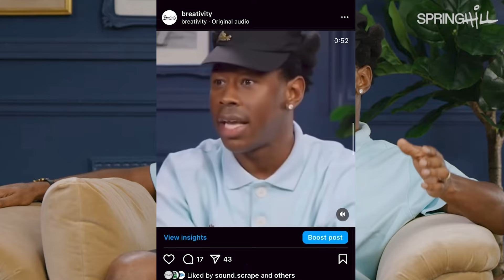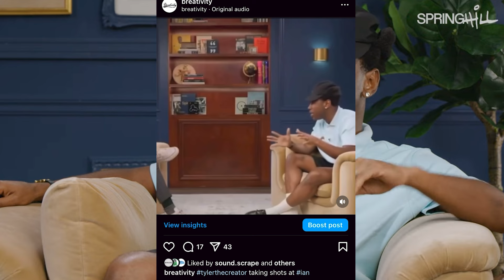TYLER THE CREATOR Calls Out IAN. Did IAN Steal Brezzo whole Rap flow??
IAN IAN TYPE BEATS TYLER THE CREATOR
TYLER THE CREATOR SAYS IAN IS MOCKING GUCCI MANE AND FUTURE